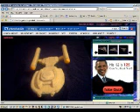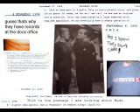WOHEDNESS Skeletal life Catastopic error